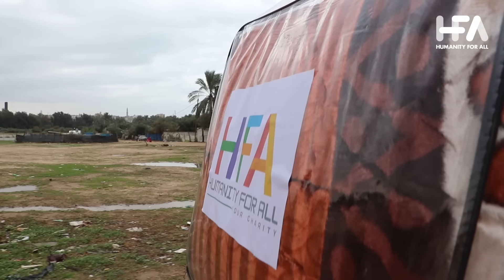Humanity For All is charity done different | humanityforall.org.au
We are a charity built on the need for complete transparency. What began as a group of friends volunteering together has evolved into an independent global humanitarian initiative that is self-sustainable.